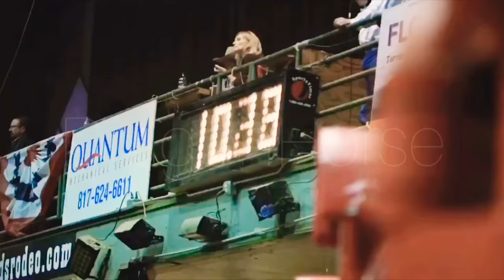Whatever it takes || Barrel racing music video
Some of the cilps are form under the Seddle with lizy